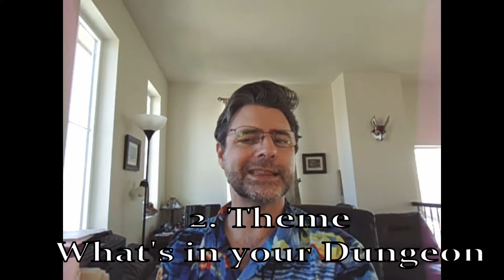How to Populate Your Dungeons and Dragons Dungeon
TH goes over how to build a Dungeons & Dragons dungeon and populate it with monsters and treasure appropriate to your players' levels.

Theme, Map, Monsters, Descriptions, Traps,  Treasure, and jokes! It's TH, there have to be a few bad puns, right?